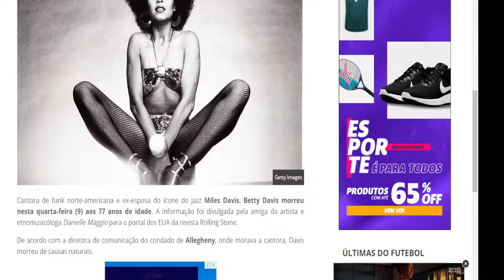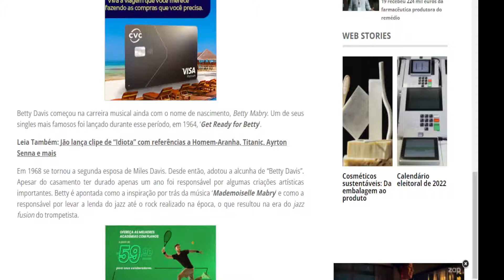Tr1ste fim, cantora famosa, faleceu nessa quarta feira dia 9 de fevereiro, aos 77 anos, Saiba mais..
Quem foi Betty Davis, como ela começou no Funk, seu legado, triste fim para a cantora que veio a falecer de causas naturais nos USA... Tr1ste fim, cantora famosa, faleceu nessa quarta feira dia 9 de fevereiro, aos 77 anos, Saiba mais..